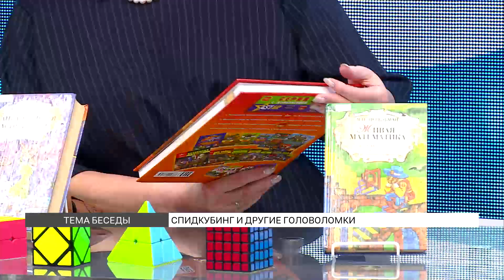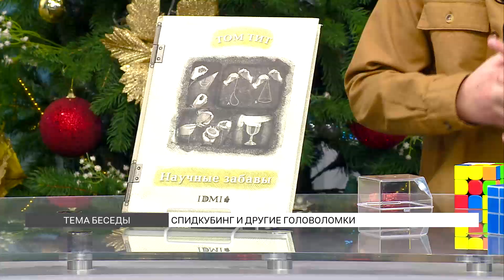Спидкубинг: Собираем кубик Рубика на скорость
Спидкубинг – это целое спортивное направление. Во всем мире уже несколько лет подряд проводят соревнования по собиранию кубика Рубика на скорость. Спидкуберы говорят, этому можно научиться любому человеку, в том числе с помощью книг. Обзор полезных изданий на тему головоломок подготовила библиотекарь библиотеки им. Паустовского Лариса Курочкина.